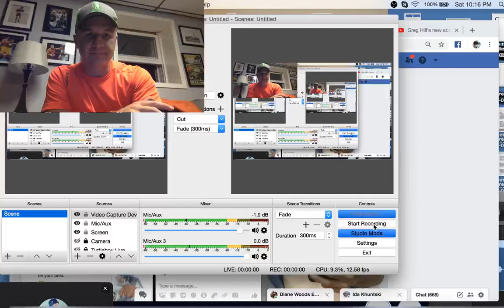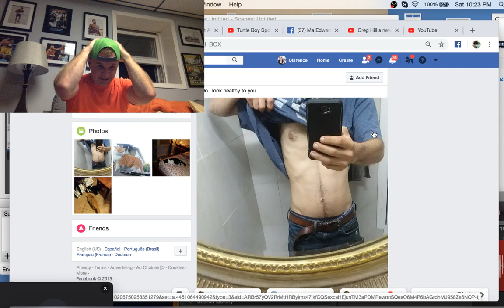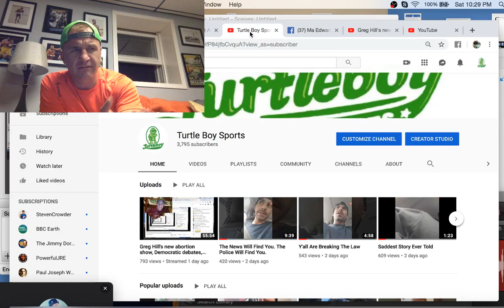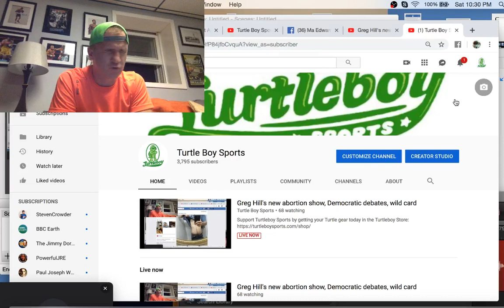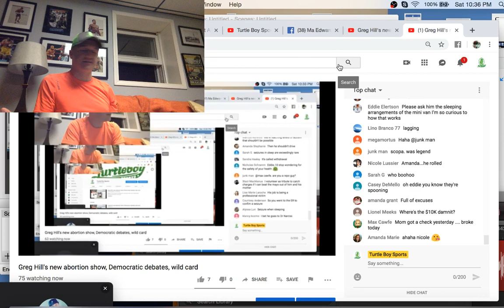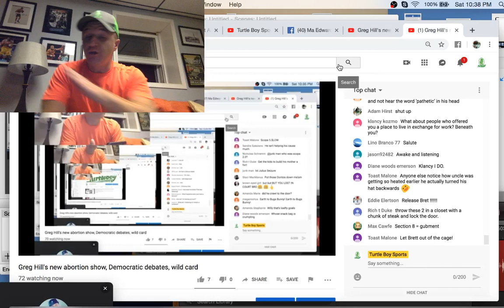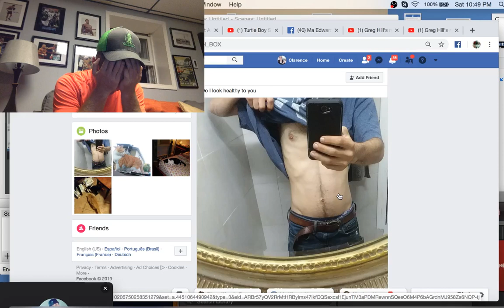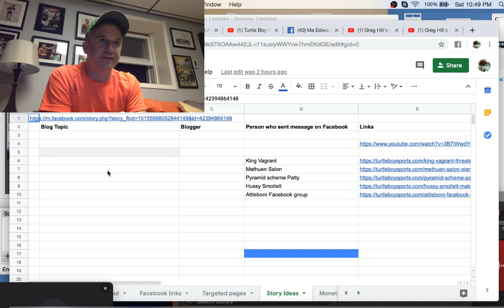Episode 81 Part 2 - Interview with constant vagrant part 1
Support Turtleboy Sports by getting your Turtle gear today in the Turtleboy Store